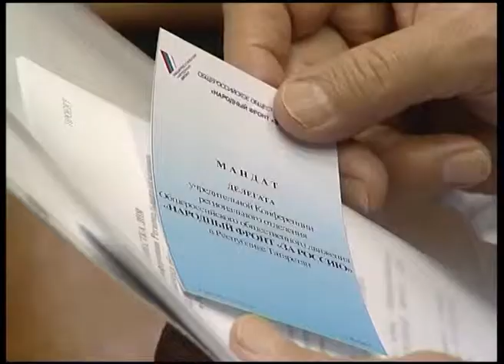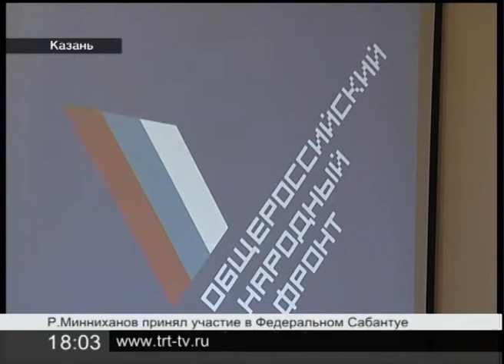rossiia 24 vesti